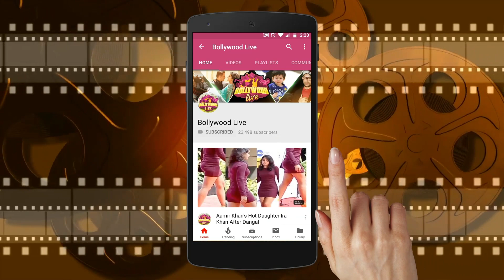Arjun Rampal and alleged girlfriend Gabriella Demetriadas flaunts baby bump